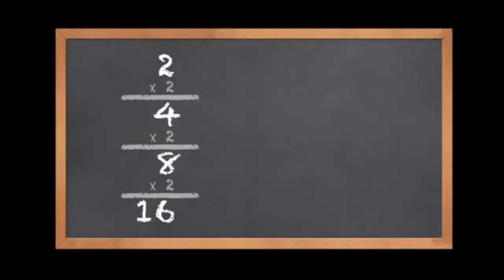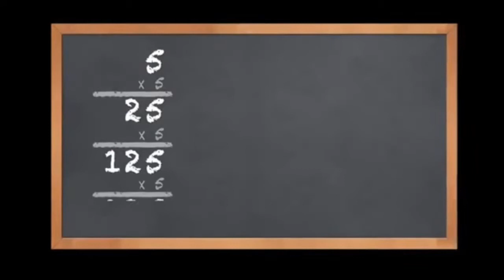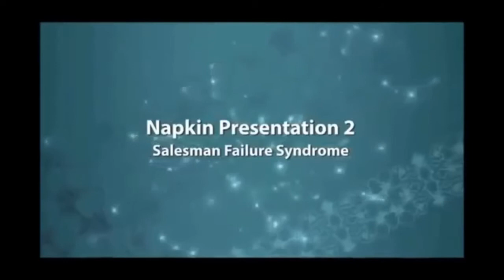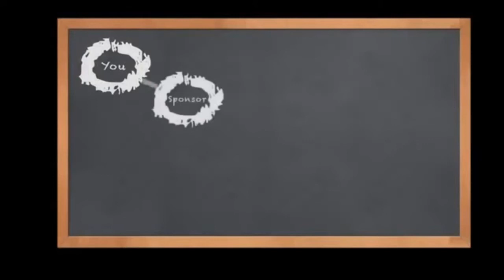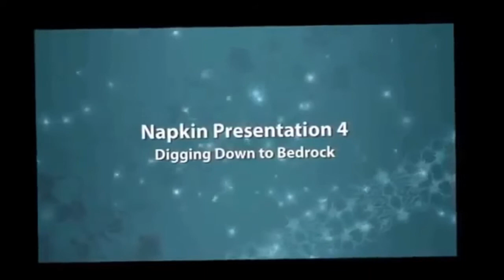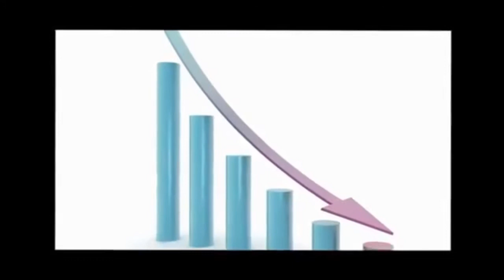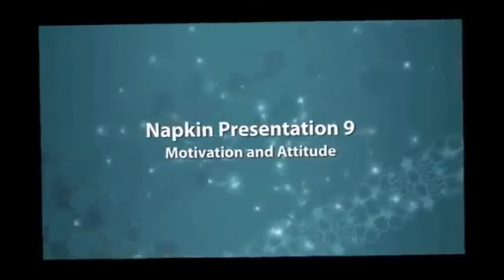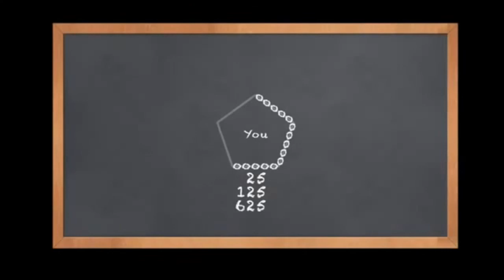45 seconds Napkin Presentation by Don Failla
This Book is very helpful to Network Marketers it clearly explains what one needs to do to grow their business.